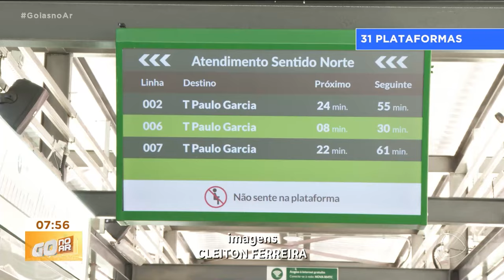PLATAFORMAS MODERNAS: BRT NORTE-SUL COMEÇA A FUNCIONAR SÁBADO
DEPOIS DE NOVE ANOS DE OBRAS E PARALISAÇÕES, O BRT NORTE-SUL VAI COMEÇAR A FUNCIONAR NO PRÓXIMO SÁBADO. A LARISSA DOURADO FOI CONFERIR DE PERTO SE JÁ ESTÁ TUDO PRONTO.